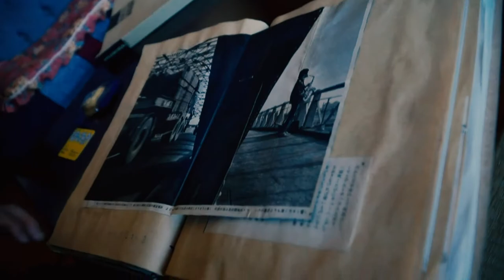「阿部薫がいた」「document of Luv.ROCCO」特別上映 予告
LOFT9 shibuya CIMENA9 4/19〜4/23 PROGRAM
【上映期間】４月19日（月）～23日（金）
【上映時間】12:00／14:00（1日2回上映）※各回共に上映10分前より受付開始
【チケット】￥1,000（当日券のみ。別途１ドリンク注文お願いいたします）

数々の伝説を残し、29歳でこの世を去った夭折のフリージャズサックス奏者・阿部薫のこれまでに見たことのない一面を描いたドキュメンタリー映画『阿部薫がいた - documentary of kaoru abe -』（監督イギー コーエン）。先日プレミア上映が行われ、話題を呼んだ本作を期間限定でLOFT9 Shibuyaで上映いたします。
またイギー監督による短編『document of Luv.ROCCO』も併せて上映。演劇プロデューサー星野正樹氏の写真集「Luv.ROCCO」とフォト＆ストーリー「ROCCO 夢をこえたネコのお話」発売と共に行われた写真展の背景を描いた作品です。イギー監督の静謐な中にそれぞれの人の魅力を引き出すドキュメンタリー作品の世界をお楽しみください。

『阿部薫がいた - documentary of kaoru abe -』（2020年，28分34秒）

薫、君は何を見ていた？
５名の音楽家と実母の証言で紡ぐ、
時を超えるドキュメンタリー

出演　坂本喜久代　大谷能生　大友良英　纐纈雅代　竹田賢一　吉田隆一

撮影　鈴木謙太郎　須藤中也　竹内大輔
テキストデザイン　加倉井和人
サウンドコラージュ　柿原恒介
整音　スタジオカリーブ
ビジュアルイメージ　加倉井和人
キャッチコピー　柿原恒介

監督　イギー コーエン

『document of Luv.ROCCO』（2018年，17分54秒）

出演　星野正樹　伊藤佐智子　操上和美　村山治江

詩　谷川俊太郎
音楽　ハジメタル
整音　山本タカアキ
アートディレクション　浜辺明弘
デザイン　佐藤里奈
プロデュース　照井修司

演劇プロデューサーとして第一線で活躍していた星野正樹は、突然パーキンソン病であることを医師に告げられる。突如として暗闇の中に投げ出され、自分を見失っていた星野の前に、やってきたのが子猫のROCCO。
星野はROCCOに優れた役者に出会ったときに感じる独特な感覚を見出し、動かなくなる体に鞭打ち、猫を役者に見立てた撮影をはじめた。

このショートフィルムは、星野とROCCOが3年間の攻防を経て生まれた写真集「Luv.ROCCO」とフォト＆ストーリー「ROCCO 夢をこえたネコのお話」の発売に併せて、開催される写真展の模様を描いたものである。

星野 正樹(ほしの まさき)
1951年、東京生まれ。1973年に東宝株式会社入社後、日劇MH契約・福田善之、寺山修司、佐藤信、観世栄夫氏等の演出助手を務める。独立後、全ての仕事を望月顕(モチヅキケン)のワークネームで行い、演劇プロデューサーとして第一線で活躍。1990年、パーキンソン病の宣告を受ける。主なプロデュース作品は、「双頭の鷲」、「海神別荘」、「スウィート・チャリティー」、「キャバレー」など他多数。

伊藤 佐智子(いとう さちこ)
ファッションクリエイター。 映画、演劇、そして時代の流れを象徴する広告の中で、一枚の布からはじまる様々な表現を構築し、提案。
衣裳デザインはもとより、商品開発から、空間デザインに至るまで、ジャンルを越えたコンセプチュアルワークを手がけている。
舞台「人形の家」(2008年/デヴィット・ルボー演出)、「ベッジ・パードン」(2011年/三谷幸喜演出)、映画「白痴」(1999年/手塚眞監督)、「式日」(2000年/庵野秀明監督)、「オペレッタ狸御殿」(2005年/鈴木清順監督)、「春の雪」(2005年/行定勲監督)、「空気人形」(2009年/是枝裕和監督)、「海街diary」(2015年/是枝裕和監督)等多数。